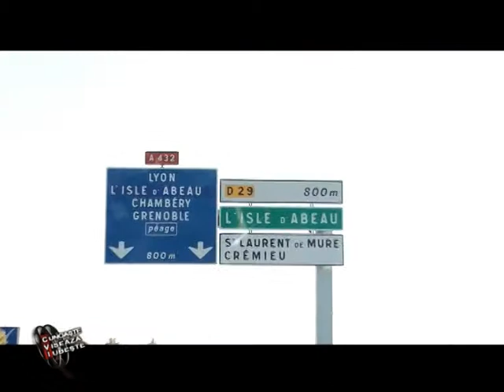lyon by luana ibacka